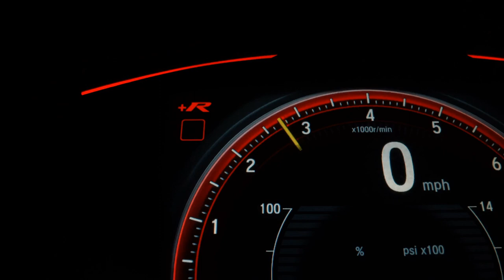CHEVROLET CRUZE - 2014 - Sorocaba/SP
Apresentamos um veículo que faz parte de toda uma história da Chevrolet.
Carros confortáveis, motores potentes de baixa manutenção, e linhas características da marca.
E falando desse exemplar, um Cruze LTZ 2014, que está muito íntegro e com um diferencial que é o teto solar.
Venha pra Mega realizar seu sonho de levar para casa um "carrão" desses!!!

Dados do Veículo
Veículo: CHEVROLET / CRUZE 1.8 LTZ 16V
Ano: 2014/2014
Combustível: FLEX
Portas: 4 PORTAS
Câmbio: Automático
Cor: AZUL
KM: 95.000

✅ Alarme
✅ Ar Condicionado
✅ Ar Quente
✅ Computador de Bordo
✅ Direção Hidráulica
✅ Teto Solar
✅ Travas Elétricas
✅ Vidros Elétricos
✅ Limpador Traseiro
✅ Som Original